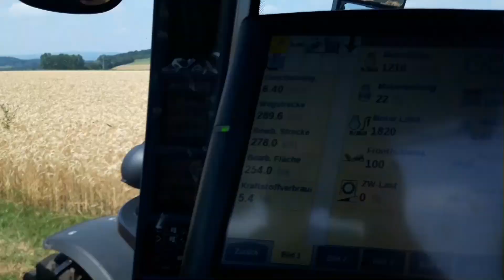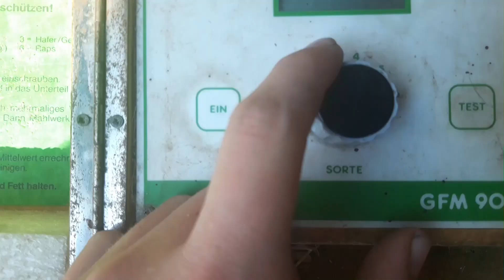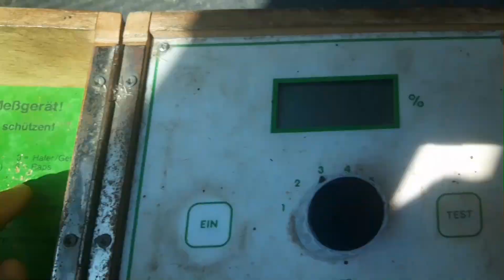FarmVlog #27 | Die Gerste kommt ab! | Dreschen 2019 | Praktikum | Moareida Agrar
Gerste Dreschen 2019, Praktikum
Hallo leute wir haben die Gerste ab. Die ersten 7ha sind im Lager. Ertrag sieht ziemlich gut aus sowie die feuchte der Gerste. Sorry dass so lange nix gekommen ist hatte Probleme mit meinem Schnittprogram.

 Ich möchte euch die Landwirtschaft in Oberösterreich näher bringen!
Zu unserem Betrieb:
   Hektar:
                 22ha Grünland
                 18ha Ackerland
                 13ha Forst
        Ges: 53ha

Tiere:
                 ca. 40 Milchkühe (schwankt immer ein bisschen)
                 ca. 40 andere Rinder (Kälber, Jungvieh, Stiere...)
Traktoren:
                 Deutz Fahr Agrotron 105 MK3 mit 115PS
                 Deutz Fahr DX 3.65 mit 70PS
                 Deutz Fahr Agroxtra 4.07 mit 65PS
                 Steyr 768 mit 62PS
                 Steyr 540 mit 40 PS
                 Steyr 36 mit 36 PS

Kamera:
DJI Phantom 3 Standart
Ich bin 16 Jahre und führe den Kanal alleine :)
Ich habe auch einen Traktor Führerschein!